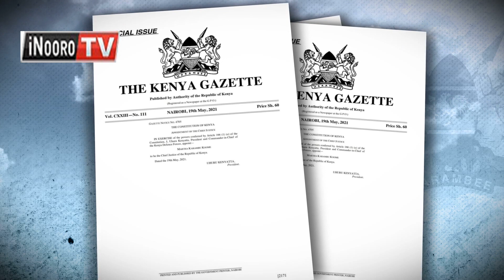Martha Koome erĩgĩrĩirwo kwĩhĩtithio ũmũthi na mũcirithania mũnene.